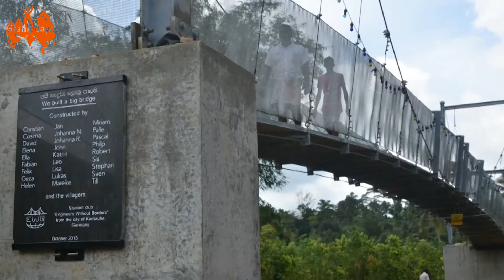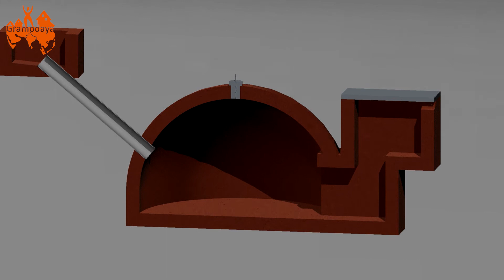Gramodaya Project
Within the scope of our project we want to strengthen Hudisahi‘s community, introduce a conserving way of resource usage and provide a safe space, where children can learn even during in the evening with the help of light.